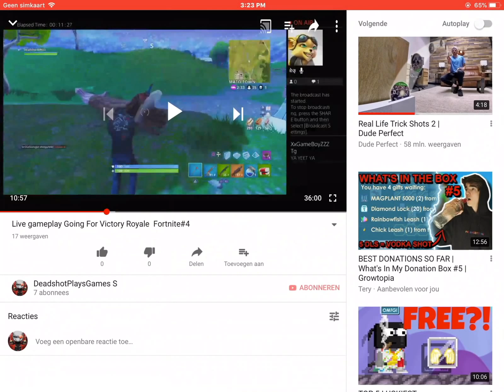Fortnite | This is insane Right???